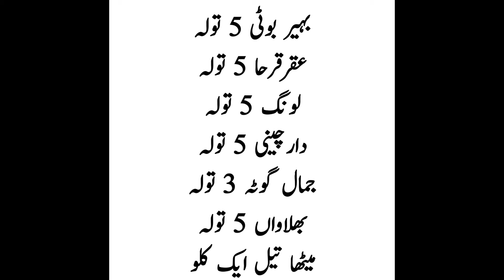Uzwe Khas Ki Lmbai Motai Karny Ka Tarika l Nafs Ko Lamba Karny Ka Tarika l Hakemm Habib Ullah 2024